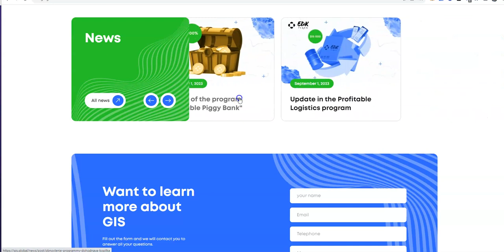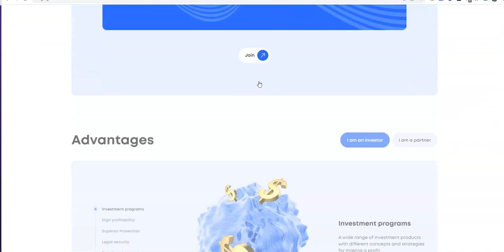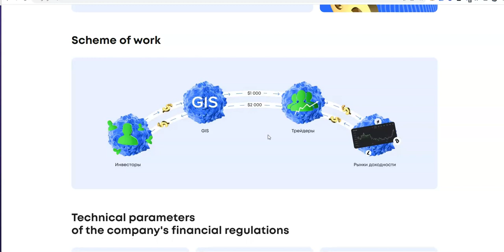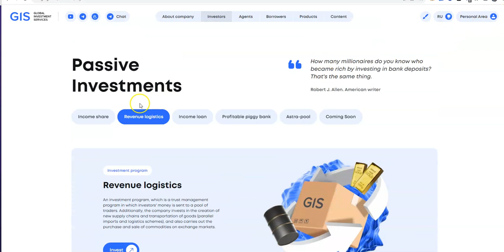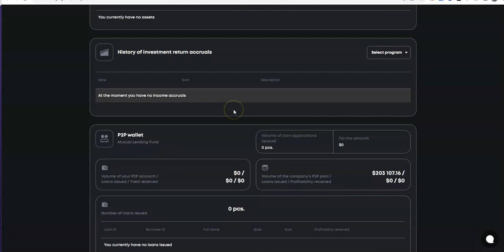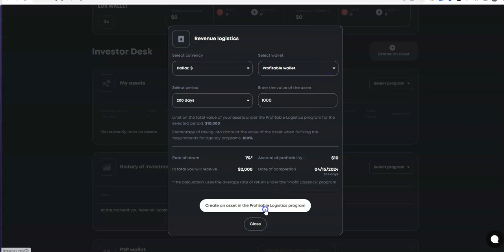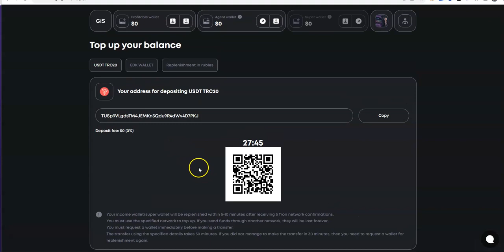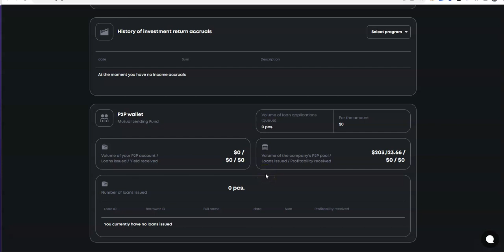GIS - Global Investment Services - Passive Platform - Jumped in and Show You How to Get Started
Episode 4885

Mid-level Platforms

Others